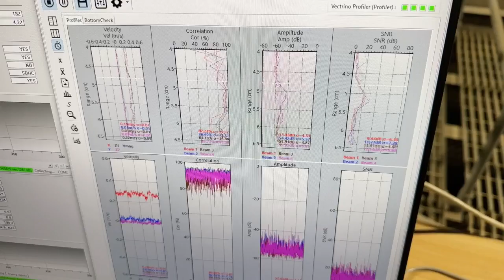Meet Scientist Connor McCarron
Connor, a coastal and oceanographic scientist, works across a variety of research and commercial projects from wind farms to coastal protection. He enjoys the mix of hands-on testing and computer modelling, which allow him to really understand the data.